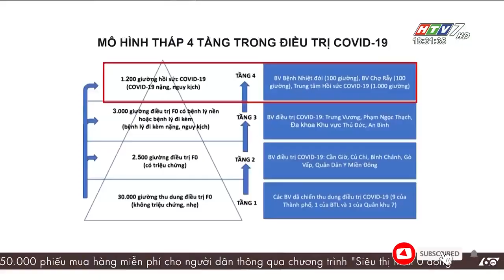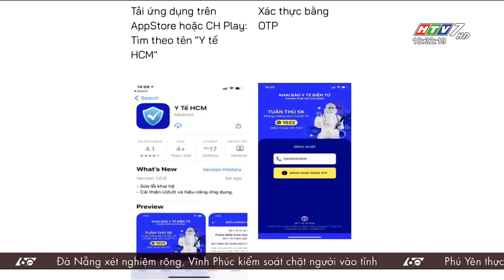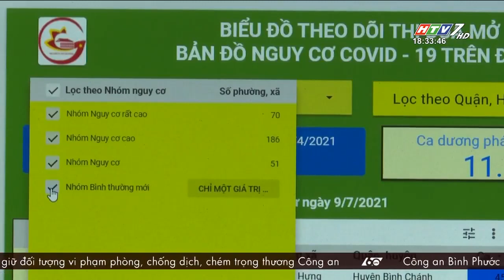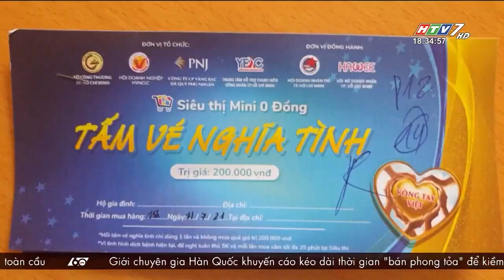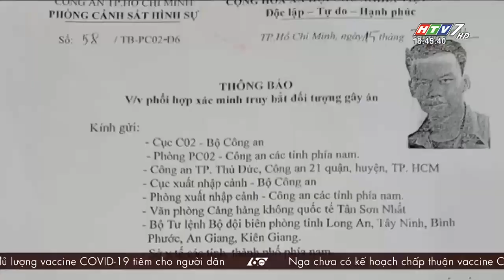60 Giây Chiều - Ngày 16/07/2021 - HTV Tin Tức Mới Nhất